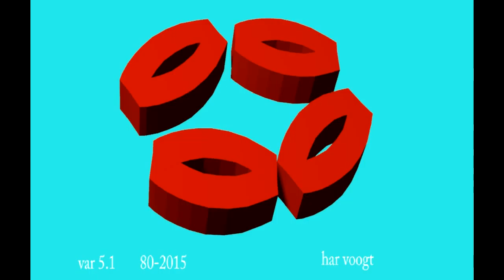lips01xt Copy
Kinetic Art